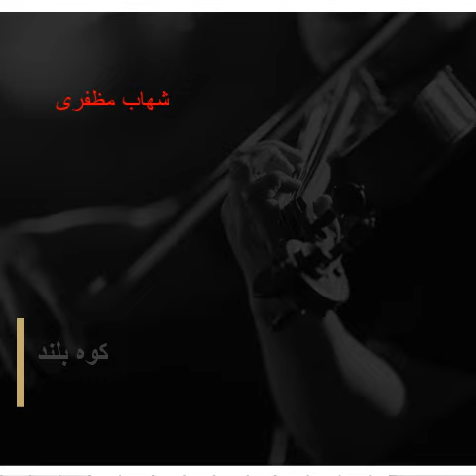آهنگ کوه بلند از شهاب مظفری